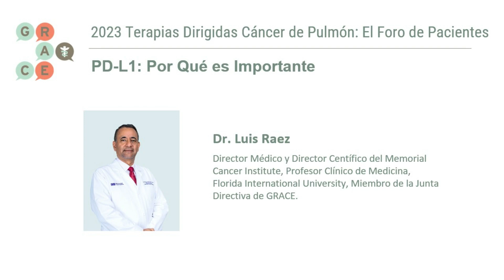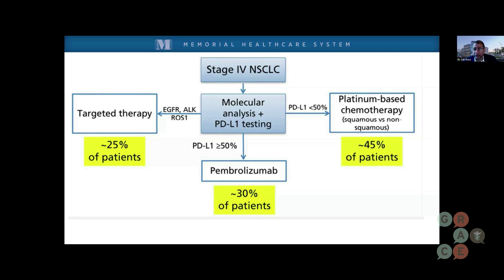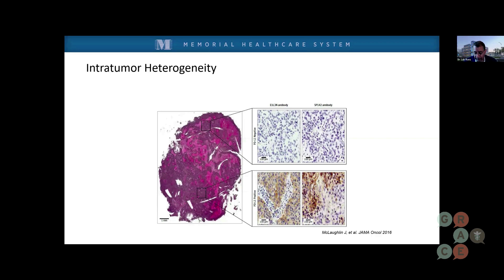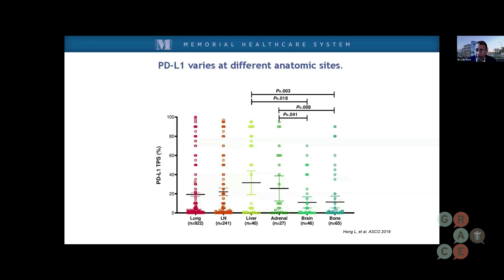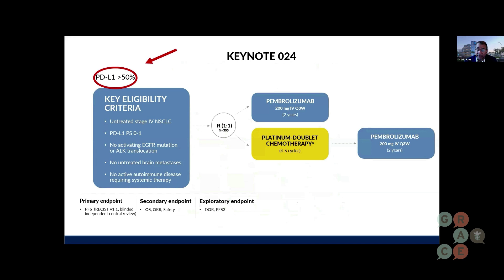PD-L1: Por Qué es Importante - Cáncer de Pulmón 2023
Destacados oncólogos se reúnen en este evento grabado en vivo para debatir las opciones de terapia dirigida para pacientes con cáncer de pulmón. Incluye una sesión de preguntas y respuestas con el público.

En este video, el Dr. Luis Raez analiza por qué la puntuación PD-L1 de un paciente es importante para las opciones de tratamiento.